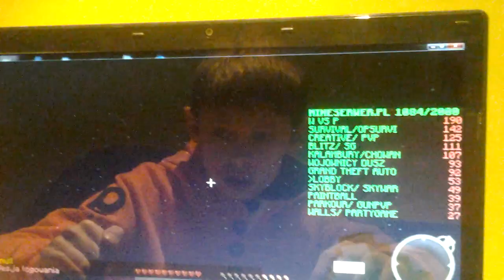Blits sg #1 cziter